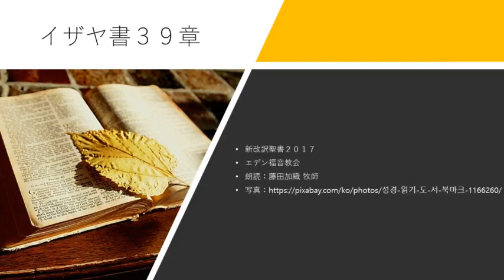イザヤ書39章 新改訳聖書2017